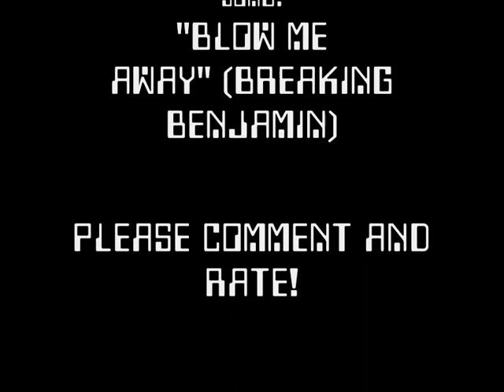Leverage - Eliot & Parker - Blow Me Away